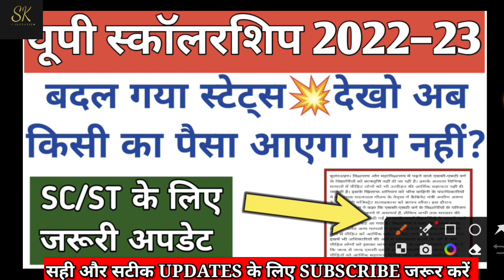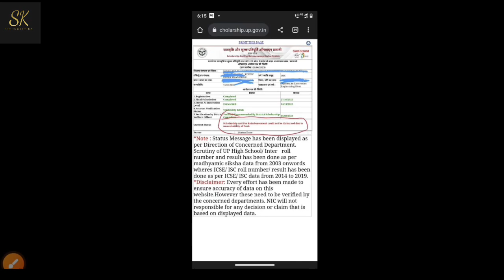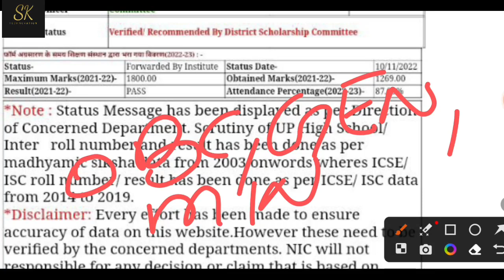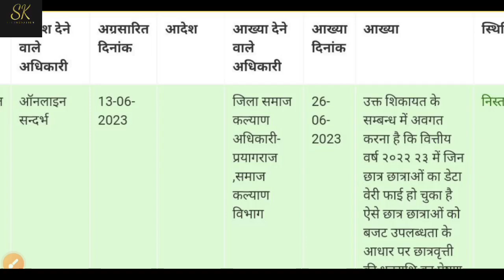up scholarship kab tak aayega 2022 23/up bed scholarship news today/up scholarship update today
sk technovation
catalyst soni
up scholarship latest news 2022
up scholarship
up scholarship news today
knowledge fatafat
Prakash edutech
knowledge fatafat
prakash edutech
knowledge fatafat
Knowledge fatafat
Knowledge fatafat
UP Scholarship
Scholarship
ccsu scholarship